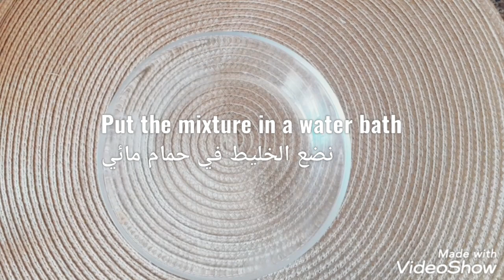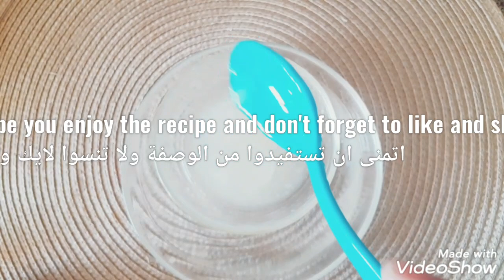The miracle of how to use Vaseline to lengthen hair two centimeters a day